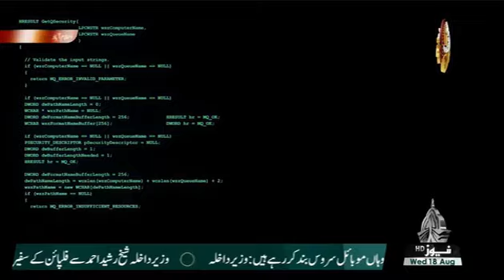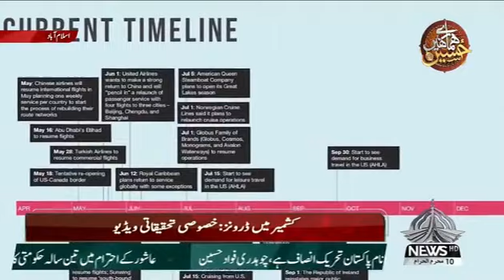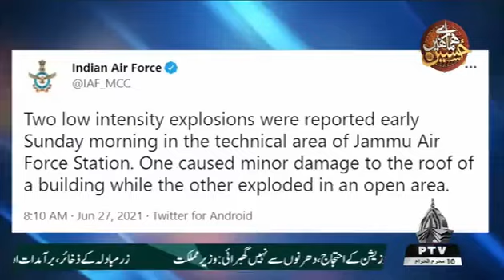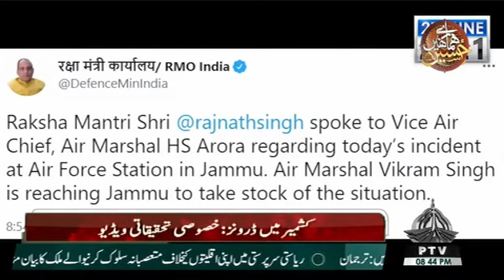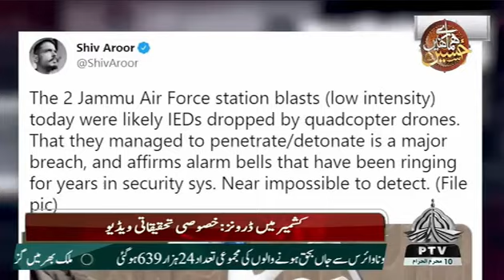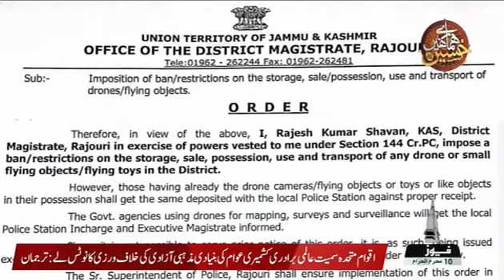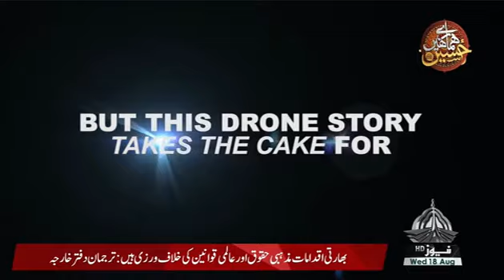RIASAT | Ahmed Quraishi | Drones in Kashmir | PTV News HD | 18-8-2021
کشمیر میں ڈرونز! دیکھئے اس موضوع پر احمد قریشی کا معلوماتی تبصرہ اور خصوصی رپورٹ. پروگرام